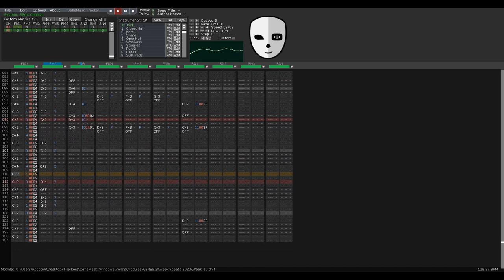RoccoW - Don't Dish It If You Can't Take It